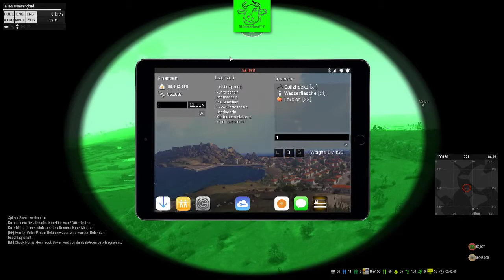🚔 ArmA3 #13 [FSK16] [Altis Life] [Multiplayer|GA-Gaming] [deutsch|german]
Herzlich Willkommen, schön das du da bist.

Ich spiele auf dem Server:  [GER]GA-Gaming Altis Life|Startgeld 60k|Events

Wenn es dir gefällt was ich mach, dann lass doch ein Like da oder sogar ein Daumen wenn du keine Folge oder Live-Stream verpassen möchtest. Wenn du mir einen Kaffee ausgeben möchtest, dann würde ich mich über ein kleines Trinkgeld freuen